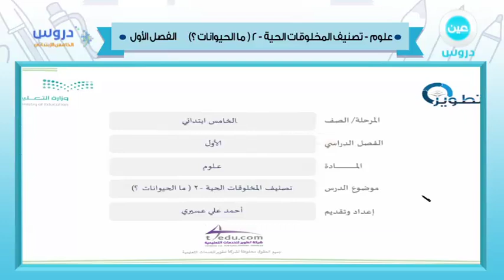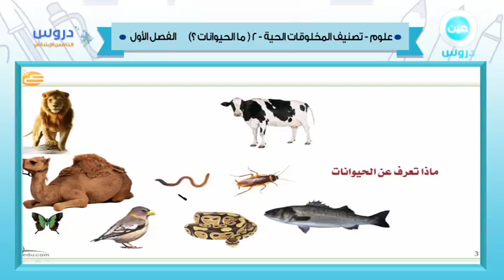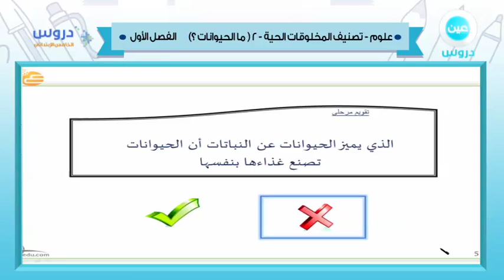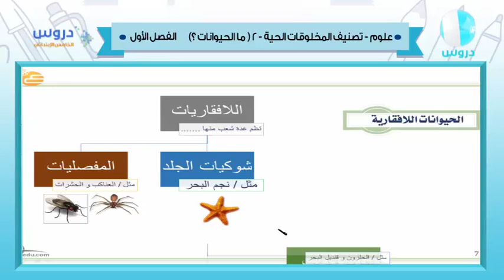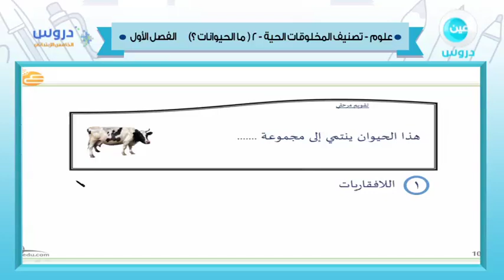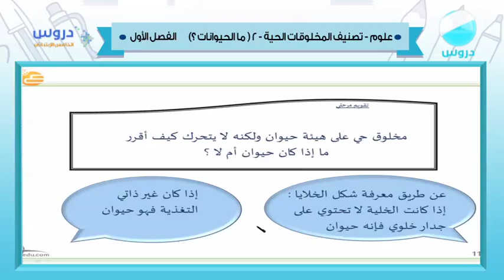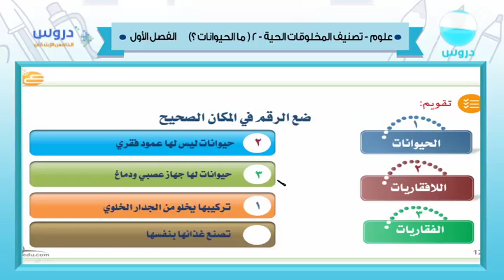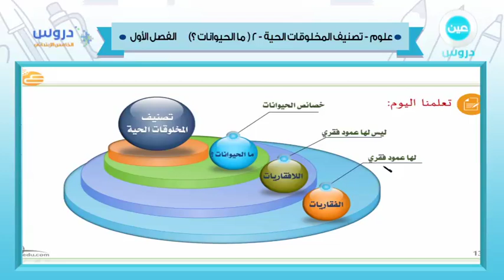الخامس الإبتدائي | الفصل الدراسي الأول 1438 | علوم | تصنيف المخلوقات الحية 2